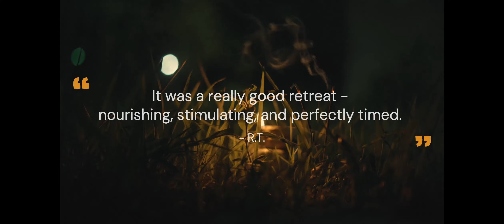At Home with the Elements ‐ February 2021